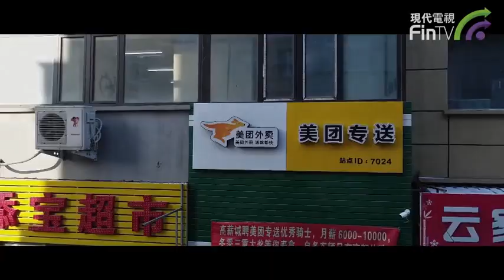【今天不炒股】港股後市走勢會如何發展? gugu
【今天不炒股】港股後市走勢會如何發展?